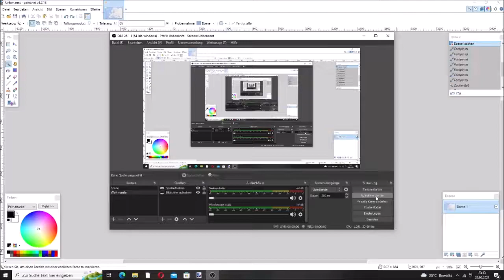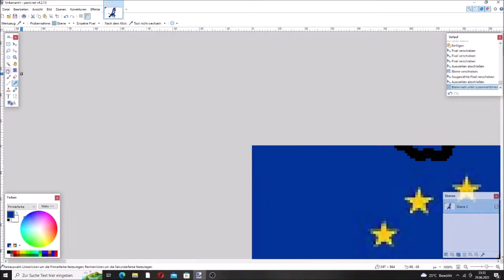Flag Map European Union I Speedart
Here is an Speedart of a Flag map of the European Union.